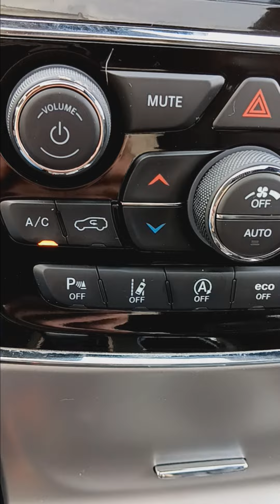VIP Lindy Carter